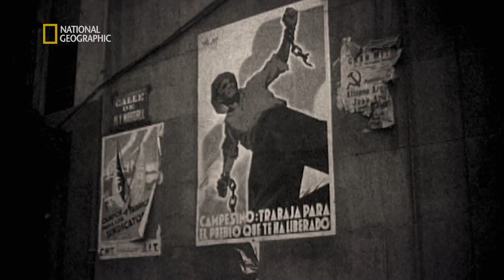Konflikt ten był uznany jako preludium II wojny światowej [Władza i potęga]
Historia najbardziej wpływowych przywódców XX wieku - m.in. Roosevelta, Churchilla, Hitlera i Stalina - na tle trzech burzliwych dekad.

E04